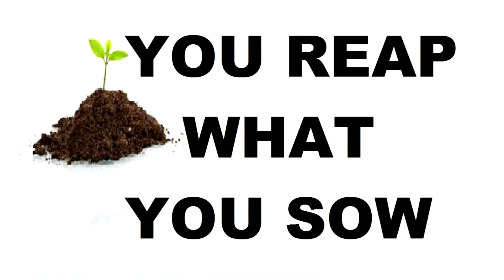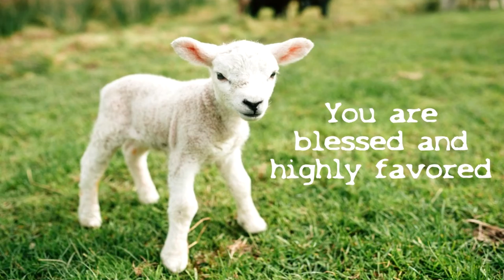Shovel and the Sword